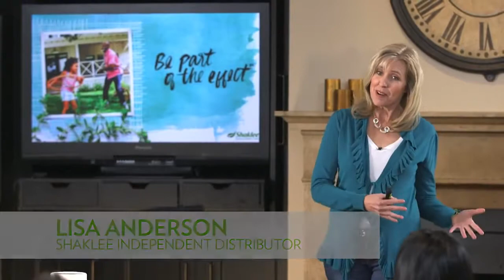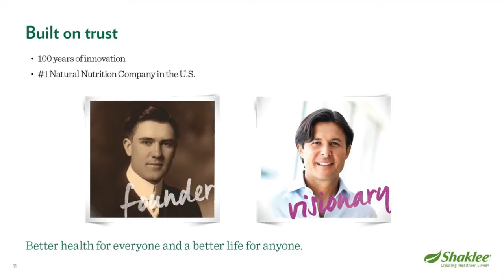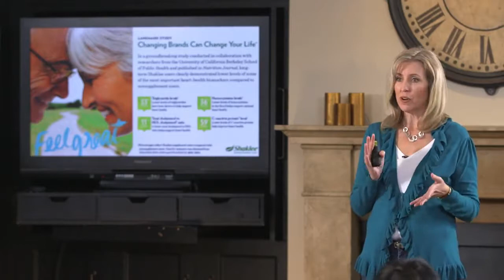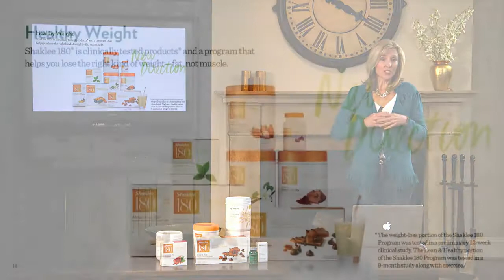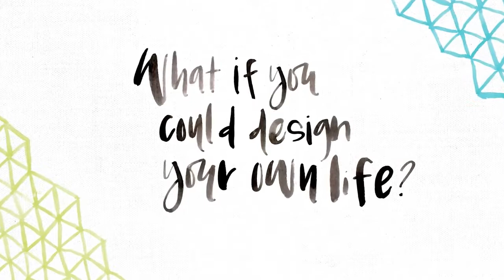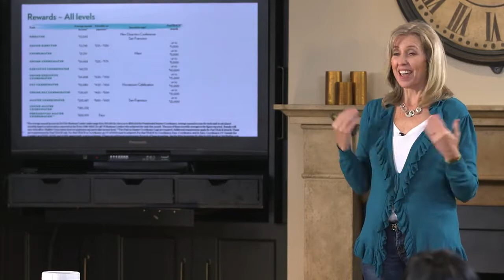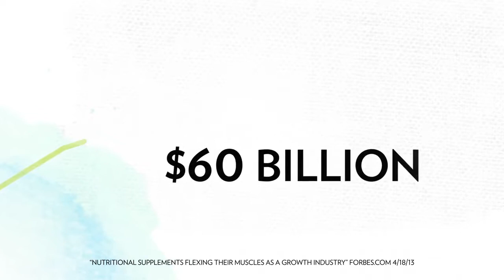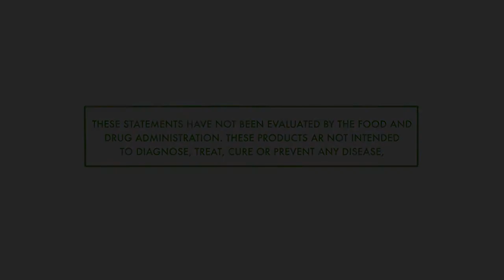Presenting the Shaklee Opportunity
The Shaklee Opportunity presentation(US version)...Shaklee been more than 58 years of innovation and we are proud to say that Dr Forrest C Shaklee Sr had leaving us a great legacy for us and our next generation. In Malaysia, Shaklee had touch life for more than 28 years and now are expending to other parts of Asia.